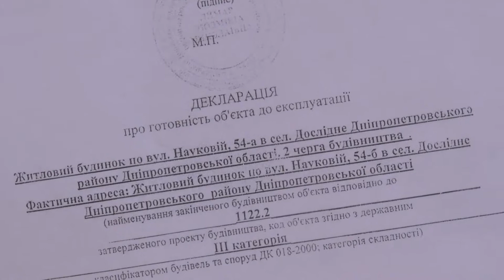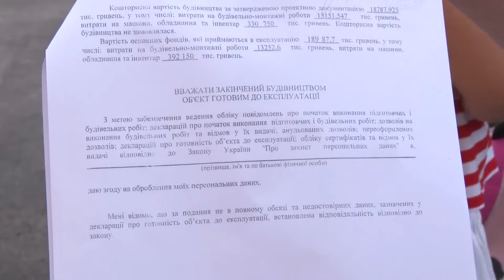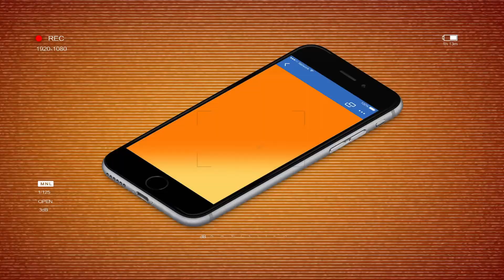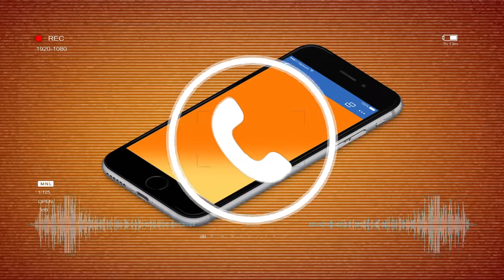Дім якого нема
Під Дніпром в селищі Дослідне по вулиці Науковій, 54б третій рік поспіль дніпряни не можуть отримати газ, воду і світло у власному будинку.